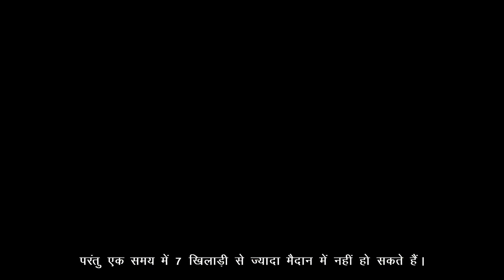Favourite Sport- Kabaddi | Saral Hindi Paathmala